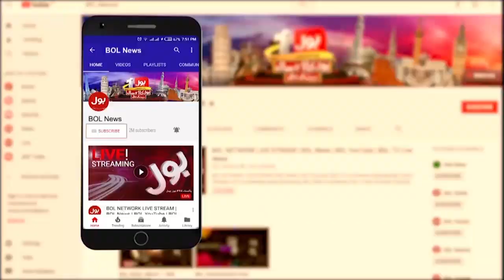WWF Wrestling Championship 2023 In Pakistan | Mustafa Ali | Faysal Shehzad | Success Story | BOL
WWF Wrestling Championship 2023 In Pakistan | Mustafa Ali | Faysal Shehzad | Success Story | BOL Entertainment